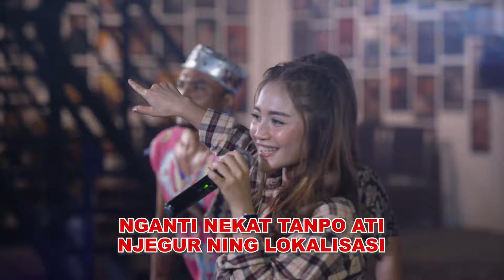GANG DOLLY !! - Woko Channel Mintul, Samirin Bakol Pentol, Raja Panci, Mala Agatha, Kepler [LIRIK]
Selamat Menonton Lirik Video "Gang Dolly" Versi Komedi Lagu Semoga Terhibur !!

Genre : KOPLO Dangdut
Penyanyi : Woko Channel Mintul, Samirin Bakol Pentol, Raja Panci, Mala Agatha, Kepler
Label : Komedi Lagu
Pencipta : Dalang Pur

Lokasi : Zafea coffe

BIO : LAGU INI BERCERITA TENTANG HUBUNGAN PASANGAN YANG KANDAS, LALU SI PEREMPUAN MULAI MENYIBUKKAN DIRI DI AREA LOKALISASI (MAAF) "GANG DOLLY". MERASA BERSALAH, SANG PRIA BERUSAHA UNTUK CARI TAHU LOKASI MANTAN-NYA.

LAGU INI MURNI HANYA UNTUK MENGHIBUR, MOHON MAAPPPP JIKA ADA YANG GAK BERKENAN

SALAM KOMEDI LAGU

Lirik "Gang Dolly"

Tak parani ono Koji
Aku pindah neng Dolly
Age-age tak tututi
Jare wis ning Kalisari

Kabeh pancen luputku
Ninggalake sliramu
Nganti nekat tanpo ati
Njegur ning lokalisasi

Getunku kepati pati
Wis rumangsa njalari
Kepiye wae tak golek'i
Ning ra ngerti ning ngendi

Guyangan, baben lan mbayangan
Kabeh wis tak lacak'i
Kok ora di kirimo layang
Mapanmu ono ngendi

Getunku kepati-pati
Wis rumangsa njalari
Ning ra ngerti nyang ngendi